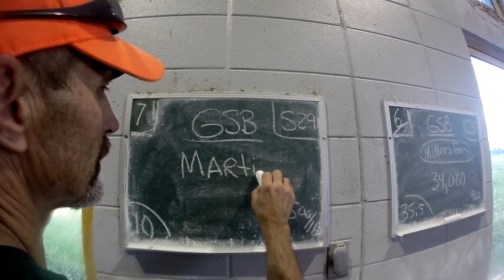Alabama’s Striped Bass Restocking Program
Here's an inside look at Alabama’s striped bass program from spawning to stocking.